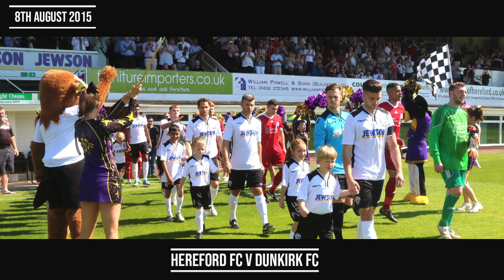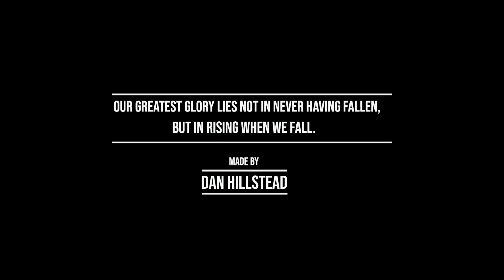Hereford FC at 5 Phoenix Rising